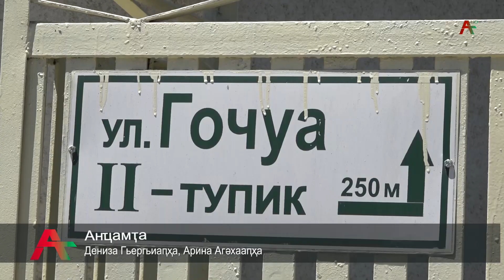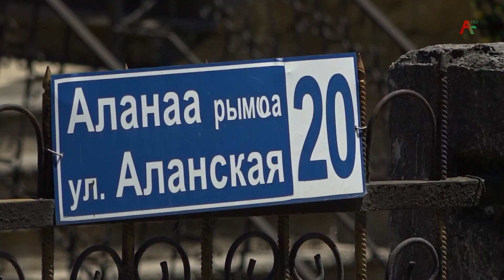Ремонт дорог на улицах Аланская и Гочуа 08.06.2021